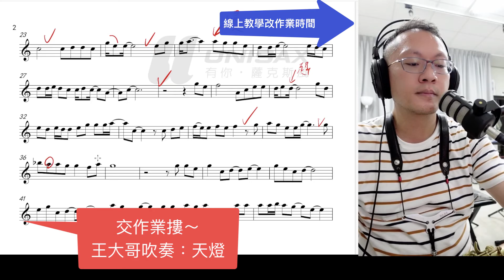『改作業』DEMO王大哥繳作業 - 天燈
學員上完課之後，都要錄製功課讓老師改，這次吹太好了，只有一些地方要小小休一下就好了。每個學生繳交的作業，我們都一個一個聽完給建議。

王大哥從完全不會，到現在越來越厲害。只可惜疫情期間無法上團體課，老師只好硬著頭皮錄製課程讓大家可以繼續上課。

😷疫情期間不能去外面學薩克斯風，很多人也許就把薩克斯風丟著，也就荒廢了。
不用擔心！👍
跟著老師的規劃一起來！！一週一首歌曲，老師（我）會選很多好歌，一個音一個音聽寫下來，寫成五線譜及簡譜，錄製成教學。
👀也許不能出門上課，但是我們的學習還在持續著，每週一首好歌，跟著學跟著吹，日子還是很自在的。
🎷【薩克斯風口袋教練】線上課程🎷
疫情期間悶壞了嗎，會吹薩克斯風的薩友們，歡迎報名，每一週老師給您一首歌，可以學習又可以抒發心情。停課不停學，歡迎一起跟林承鴻老師的玩薩克斯風。
👍👍👍詳情請進入👍👍👍
每週一部教學影片，將課程放進您的口袋，我就是您的隨身教練。💪💪💪💪💪